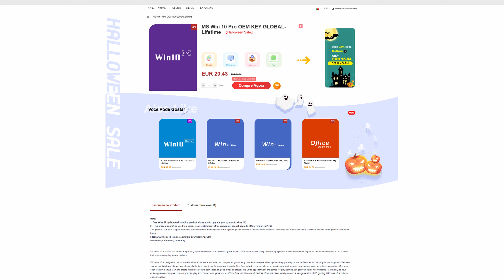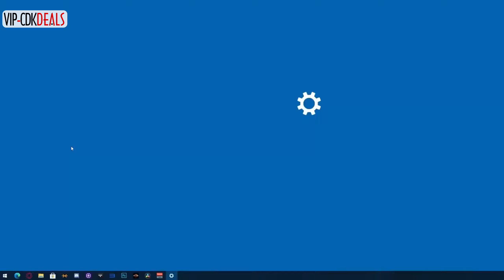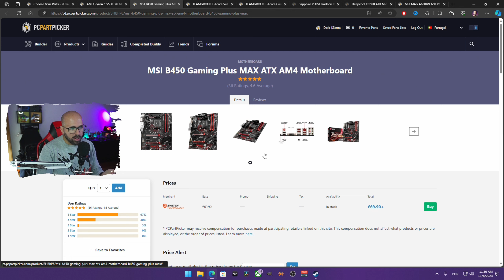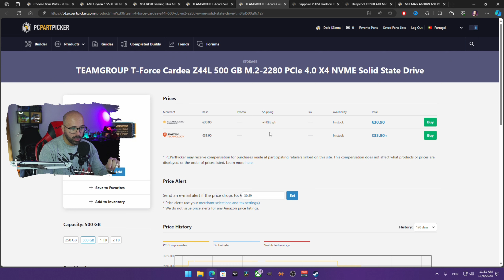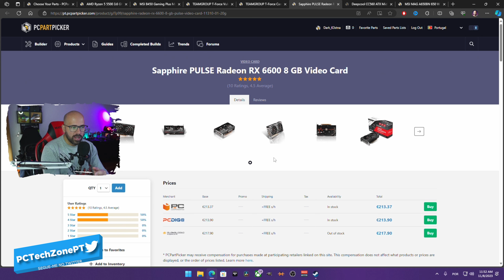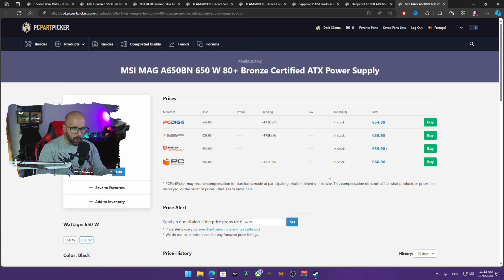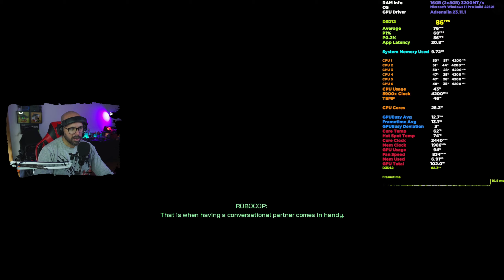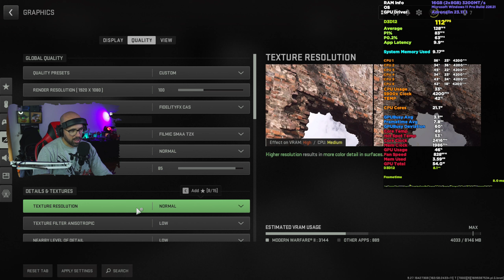GAMING PC 550 EUROS | Novembro 2023 | Teste em Vários Jogos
00:00 - Intro
00:27 - Patrocínio VIP-CDKDEALS
01:08 - Cont. Intro
01:39 - Build 550 Euros
05:33 - Informação Importante Sobre Testes
08:24 - Teste Forza MotorSport
12:32 - Teste CyberPunk
14:38 - Teste Alan Wake 2
18:00 - Teste Robocop Rogue City
24:02 - Teste CS2
28:05 - Teste Warzone
33:42 - Teste Fortnite
36:35 - Outro

O MEU COMPUTADOR:

- 1x SSD NVme Western Digital SN750SE 500GB (SISTEMA)
- 1x SSD KINGSTON 240GB (VIDEO RENDER)
- 2x 1TB (jogos e arquivo)
- 1x Monitor Gigabyte 27" M27Q-EEK IPS QHD 170Hz 0.5ms
- 1x Monitor ASUS VS247HR 24´´
- SONY A6000